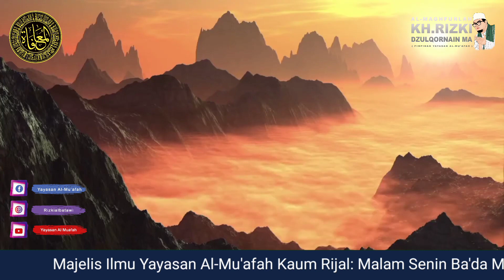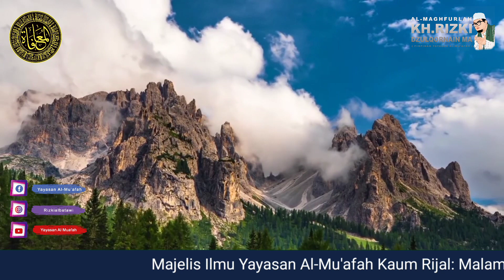Tasbih dan doa yang Dibaca Nabi ketika Sujud